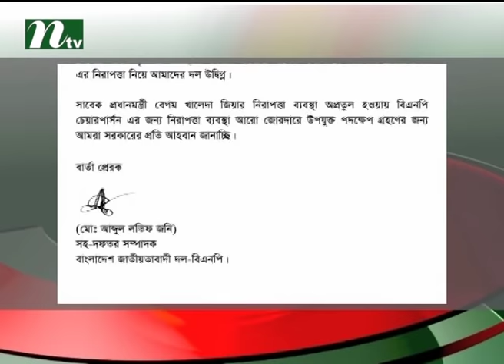Nazmul Hudas party should be limited to the grass Shah Moazzam | News & Current Affairs